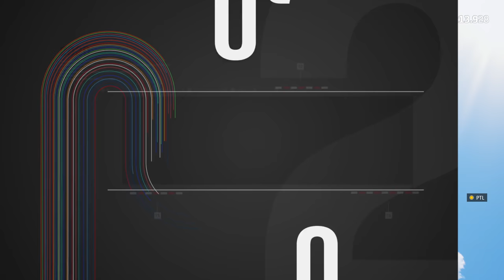MotoGP 21 - Test éclairé et argumenté !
Réseaux

Partenaires

Matos

00:00 Intro
01:38 Contenu
04:35 Réalisation
08:17 Son
09:25 Gameplay
14:35 Carrière
16:05 Conclusion